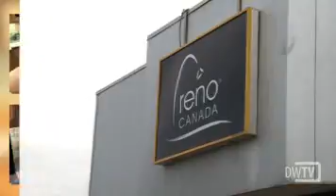RenoCanada in Brampton, ON - Goldbook.ca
At RENOCanada, we know that renovation isn't just about plumbing and drywall, but about creating the lifestyle you want. to find out how our expert team of bathroom and kitchen makeover artists can help, please